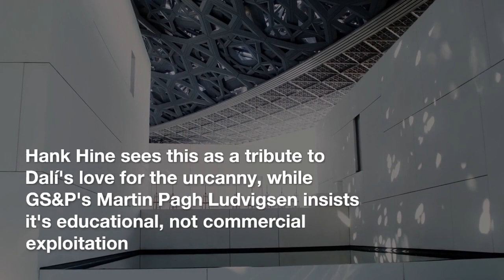AI resurrects Dalí's voice at the Dalí Museum in Florida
In celebration of what would have been Salvador Dalí's 120th birthday, the Salvador Dalí Museum in St. Petersburg, Florida, has unveiled a groundbreaking campaign that harnesses artificial intelligence to recreate the voice of the famed Spanish surrealist. Visitors to the museum can now interact with a virtual Dalí, engaging in dialogue with an AI embodiment of the artist.

This AI technology animates Dalí's writings and recorded speeches, enabling the AI to converse using a voice that mimics Dalí’s distinctive speech patterns and intonations. The interaction occurs through a unique installation featuring a replica of Dalí's 1938 Lobster Telephone sculpture. When questions are posed to the sculpture, it triggers the AI to respond audibly, providing visitors with a surreal experience of communication.

This latest venture continues the museum’s tradition of merging technology with art, following earlier projects such as 2019's "Dalí Lives" and 2023's "Dream Tapestry," where visitors' descriptions of dreams were transformed into digital paintings. According to Hank Hine, the museum’s director, this digital initiative serves as a fitting tribute to Dalí, who often explored themes of the uncanny in his art and passed away in 1989.

While some critics question the introduction of commercial technology into cultural spaces, projects like this have been defended by proponents like Martin Pagh Ludvigsen, GS&P's creative technology director, who emphasized in an interview with Inc. magazine that the technology is a learning tool, enhancing educational engagement without compromising the museum's integrity.